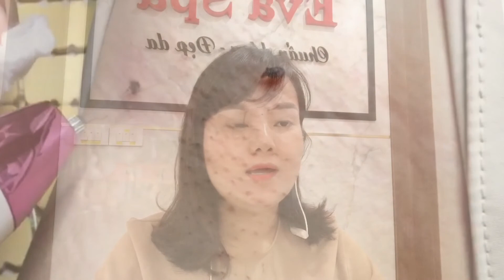LASER PLASMA NỐT RUỒI mọc ở Nách tại EVA SPA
Laser plasma nốt ruồi vùng nách tại EVA spa

Mụn gạo xuất hiện ở hầu hết các đối tượng, nhưng đặc biệt xuất hiện nhiều nhất ở độ tuổi trung niên và phụ nữ sau khi sinh. Mụn có thể lan rộng dần khắp mặt như trán, thái dương, ria mép, cằm, ảnh hưởng tới tính thẩm mỹ của khuôn mặt.
Cách trị mụn gạo an toàn, hiệu quả nhất hiện nay là điều trị bằng công nghệ Laser  siêu xung. Công nghệ này cho phép khống chế các tia ánh sáng, giúp định vị chuẩn xác độ sâu vào trong da ngay lớp biểu bì. Vì vậy chỉ sau một lần điều trị duy nhất, các mô liên kết sẽ nhanh chóng triệt tiêu toàn bộ các tác nhân gây mụn thịt, đồng thời ngăn ngừa triệt để sự tái phát trở lại.
Laser là cách trị mụn gạo hàng đầu của Mỹ đã vượt qua sự kiểm duyệt khắt khe của FDA nên đảm bảo an toàn tuyệt đối và cho hiệu quả vượt trội
Eva Spa thẩm mỹ công nghệ cao
Địa chỉ cơ sở 1: Đường mới Tự khoát- Thanh Trì- Hà Nội
Cơ sở 2: Số 21 khu TT8 đấu giá Tứ hiệp -Ngũ hiệp- TT-HN
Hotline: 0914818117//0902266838